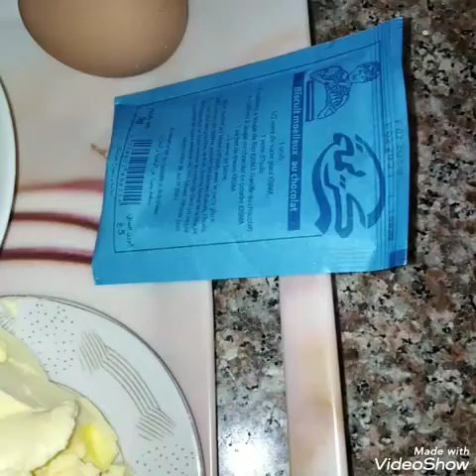Tarte à la banane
تورتة البنان اللذيذة وصفات من كوزينتي 👍 و تفعيل 🔔  من فضلكم شكراً